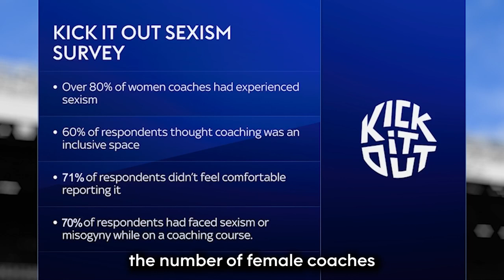Hollie Varney describes the sexism women coaches face.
🗣️ “One of the common themes we’ve heard is that on a matchday women coaches are facing male coaches and are being overlooked, spoken to differently and questioned because of their gender.”

Following our new research, Kick It Out COO Hollie Varney describes the sexism women coaches face and what needs to change.